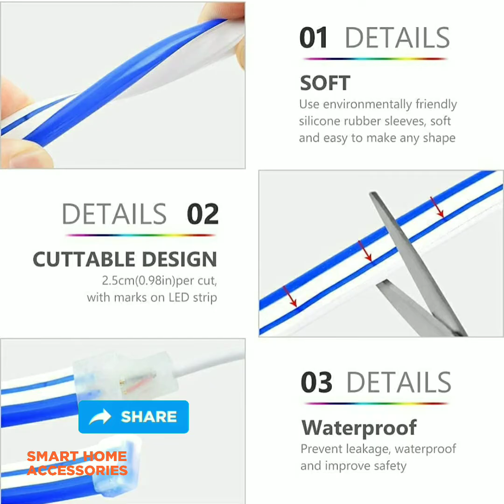Amazon New Showpiece & Home Decor Haul | Must Have Home decor items!!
Lucky deer Family Set
Leaf round mirror
4 Grey Brown Triangular mirror
Floor lamp
Crystal rose brass Candle Holder
Glass Hydroponic medium Vase
Solimo Wall Sticker For Home
Palm Buddha Statue
Led Neon Lights
Battery powered fairy Lights
Set of 2 Wall Sconces
20 Led Flower String Light
Wall Grid Panel decorative
Christmas Reindeer Tealight Holder
Vintage bullock
Love Birds On Tree
Owl Decor Showpieces
Colourful Chakra
Artificial Plants With pot
Pictures Wind Chimes
Iron Hanging Lantern
Display Rack
Floating Shelves
Artificial Plants
Metal Elephant
Artificial Plants With plastic pot
Ikea Metal Tealight Holder
Ikea Metal Candle Dish
Ikea Beige Lantern
Home Decor Hanging Light
Three Velvet Cushions
Couple duck
Bird pair Sitting on tree
Polyresin Standing Mother & doughter
Terracotta Pots
Set of 3 Bamboo Plates
Metal Hanging Lantern Candle Holder
Furniture Megazine floor Lamp
Ceramic Hand Crafted Cactus Vase